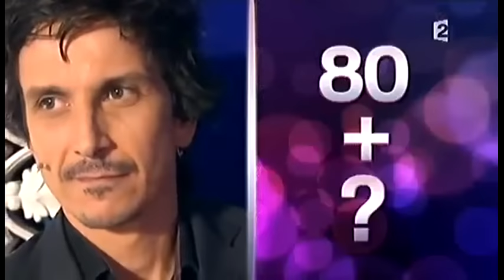Arnaud Tsamere [22] L'avocat de la salade, la frite et la saucisse - ONDAR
On n'demande qu'à en rire
Arnaud Tsamere
L'avocat de la salade, la frite et la saucisse
22ème passage
19/04/2011
99 points